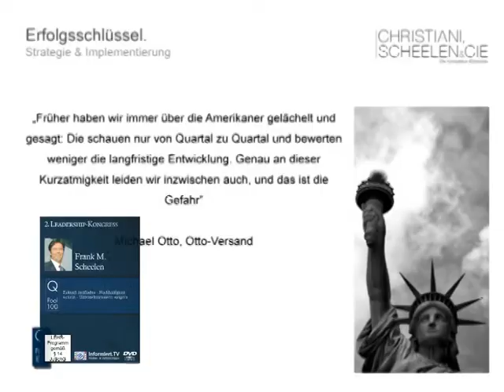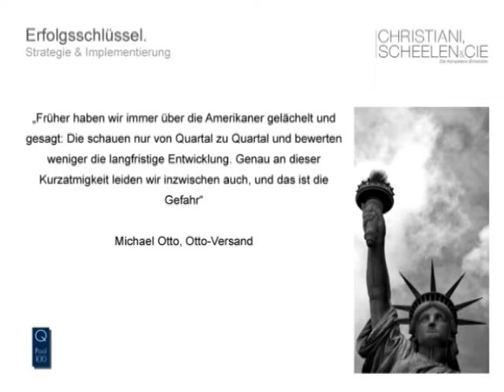Frank M. Scheelen - Zukunft (er)finden-Nachhaltigkeit sichern-Unternehmenswert steigern